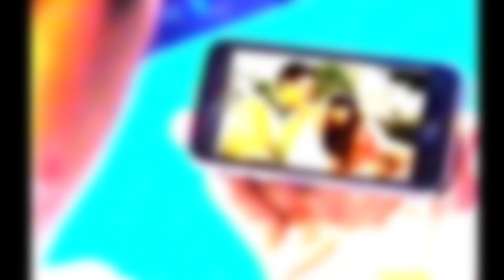September 26, 2024